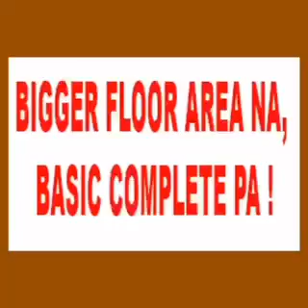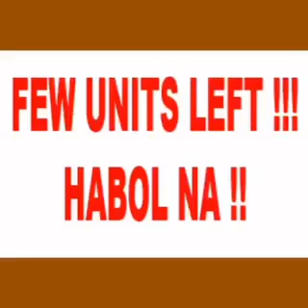Rent to own#murang pabahay#legit agent